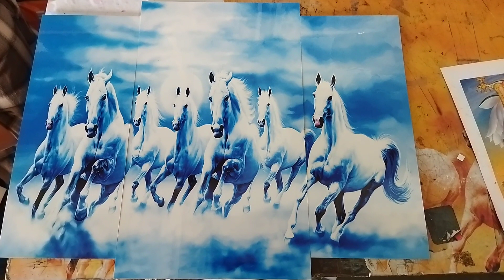seven lucky horse blue 3 panel vinyl frame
comes with free double tape attached